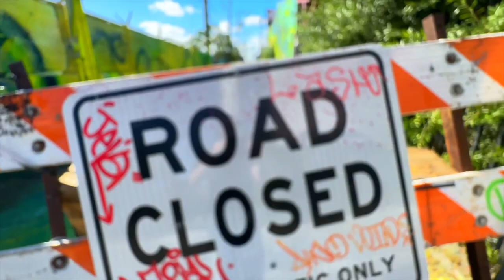Exabrupto de Color by Alfredo Segatori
Teaming up with NIDO "Refuge of Senses," the City of Miami Human Services Division of Equitable Initiatives unveils Exabrupto de Color by Alfredo Segatori. This vibrant public art breathes life into recycled elements, transforming spaces with paint, reviving an alley.